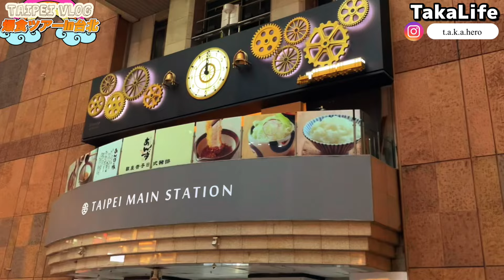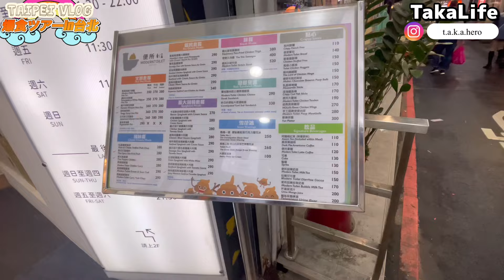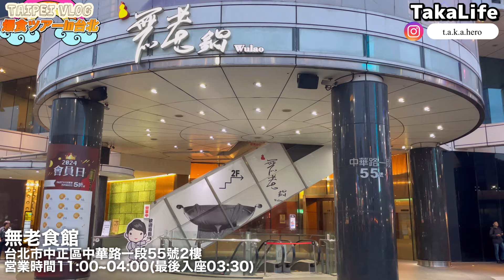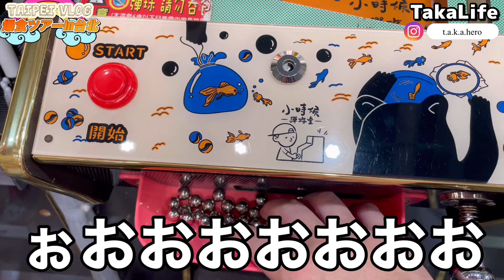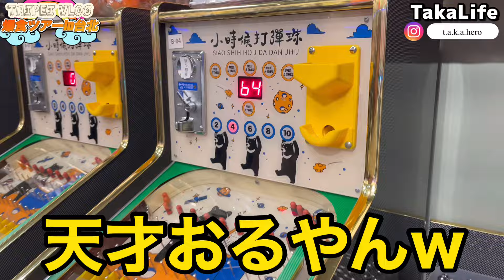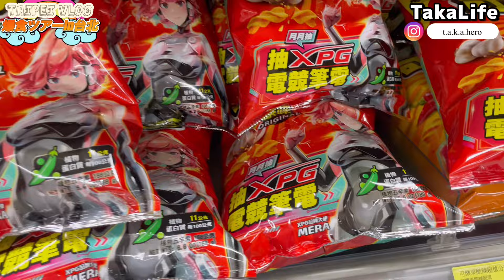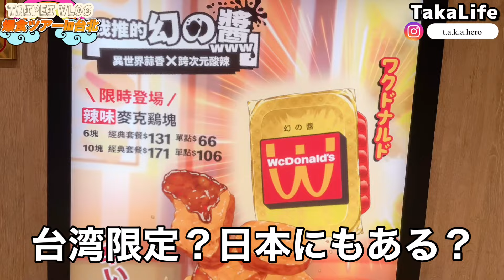【爆食ツアーin台湾🇹🇼】絶対に食べるべき!!安くて美味い台北グルメを爆食していく!!〜台北vlog前編〜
今回は爆食ツアー台北編です
2泊3日での旅行でしたが、とにかく人が良くて料理が美味しくて最高すぎました
台北に行った方もこれから行く方も楽しんで頂けたらと思いますので是非最後まで見ていって下さい

後編はこちら⬇️

【台湾食べ歩き】とにかく食べる台北絶品オススメグルメ旅🇹🇼〜台北vlog後編〜

【激辛火鍋】 海外旅行前に『絶対知っておきたい火鍋のあれこれ』を香港歴20年以上のシェフから教わってきました！